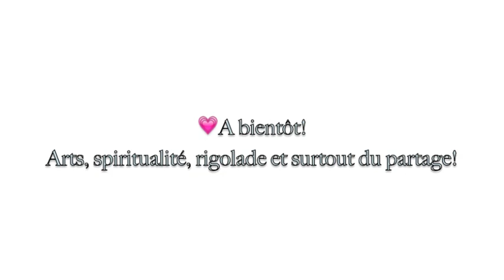💟 Méditation 🪶 30 juillet 2021 🪶 De Carvalho🌳